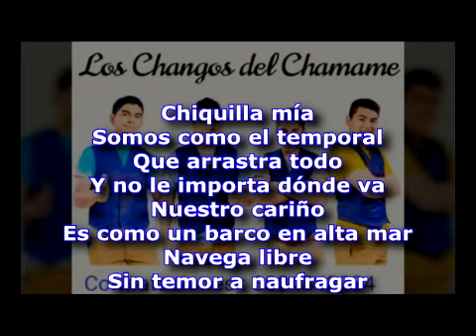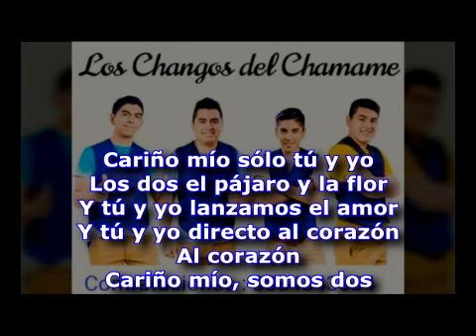Los Changos del Chamame - Directo al corazón - Karaoke